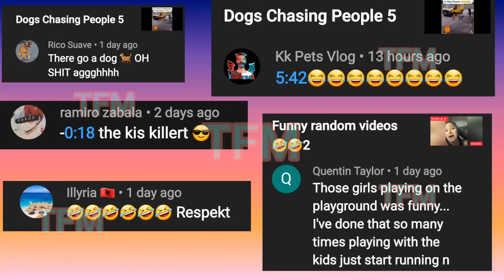Dogs Chasing People 5 😂😂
being chase by a dog, dogs fear, trauma, laughter, laughing, bad day